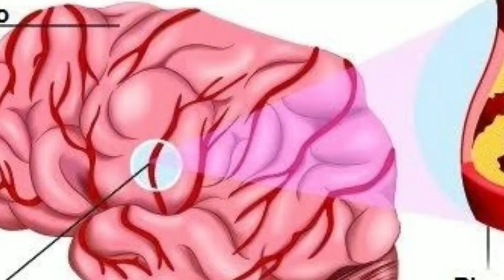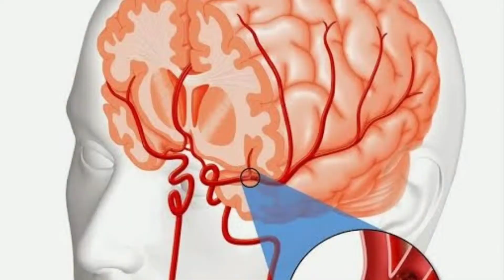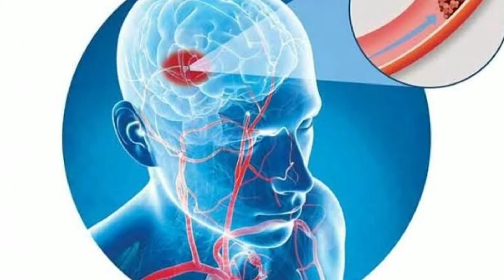AVC - O QUE É, CAUSAS, SINTOMAS E TRATAMENTO | Derrame Cerebral | Acidente Vascular Cerebral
O Acidente Vascular Cerebral (AVC) é uma das principais causas de morte e incapacidade no mundo, e compreender o que acontece no nosso corpo pode fazer toda a diferença na prevenção e no tratamento. Neste vídeo, do Bem Estar em Foco, vamos te explicar de forma clara e detalhada o que é o AVC, suas causas, sintomas e as opções de tratamento que podem salvar vidas.

O AVC acontece quando o fluxo sanguíneo para uma parte do cérebro é interrompido, resultando em danos cerebrais que podem afetar funções vitais do corpo. Se você ou alguém da sua família está em risco, entender os sintomas do AVC pode ser a chave para uma recuperação rápida e eficiente.

Neste vídeo, vamos abordar:

- O que realmente é o AVC e como ele afeta o cérebro.
- As principais causas do AVC, como hipertensão, diabetes, tabagismo e sedentarismo.
- Os sintomas do AVC mais comuns, como fraqueza súbita, dificuldade na fala e perda de equilíbrio.
- O que fazer se você identificar um AVC em alguém e como buscar tratamento imediato.
- As opções de tratamento que podem reduzir danos cerebrais e salvar vidas.

Se você está buscando informações valiosas sobre como prevenir o AVC, quais são os fatores de risco e o que fazer em caso de emergência, esse vídeo é indispensável para você! A prevenção começa com o conhecimento! E lembre-se, temos mais vídeos sobre saúde e bem-estar esperando por você no canal, para te ajudar a viver de forma mais saudável e consciente.

Assista agora e cuide de sua saúde de forma inteligente e eficaz!